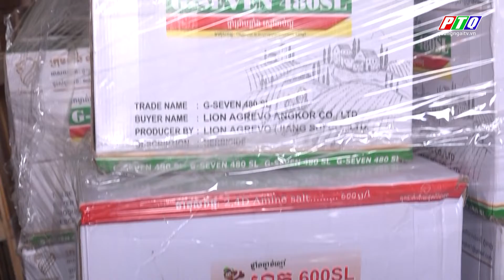Khởi tố vụ án vận chuyển 1.500 lít thuốc diệt cỏ có chứa chất c.ấ.m | PTQ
Khởi tố vụ án vận chuyển 1.500 lít thuốc diệt cỏ có chứa chất c.ấ.m